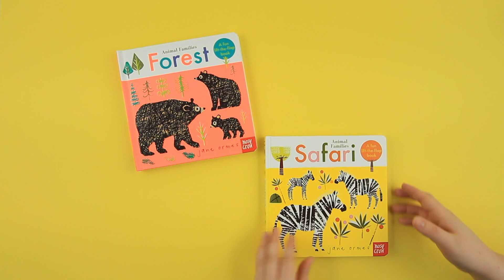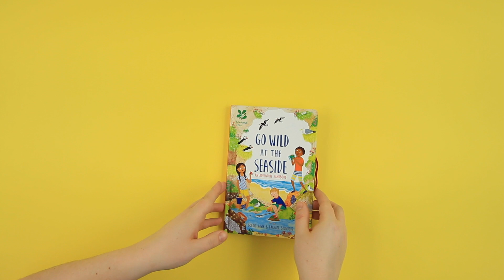New Books from Nosy Crow – May 2019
What's published this May from Nosy Crow? Watch and find out!

We've got some wonderful new books out this month - from brand new lift-the-flap and board books for babies and toddler, to beautiful new picture books and illustrated non-fiction, and incredible new fiction, there's something for everyone!

FEATURED BOOKS

Superhero Dad and Daughter, written by Timothy Knapman and illustrated by Joe Berger:

Superhero Dad and Son, written by Timothy Knapman and illustrated by Joe Berger:

The Same But Different Too, written by Karl Newson and illustrated by Kate Hindley:

National Trust: Go Wild at the Seaside, written by Goldie Hawk and illustrated by Rachael Saunders:

An Otter Called Pebble, written by Helen Peters and illustrated by Ellie Snowdon:

All of our paperback picture books come with a QR code printed on the inside front cover. Scan the code with any QR code scanner and you'll be taken straight to our Stories Aloud website where you can listen along to an audio recording of the text. Read along with the audio, or download and listen on the go...